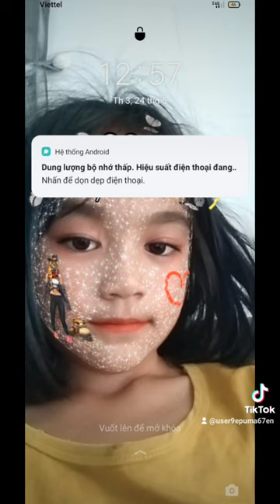23 tháng 9, 2022